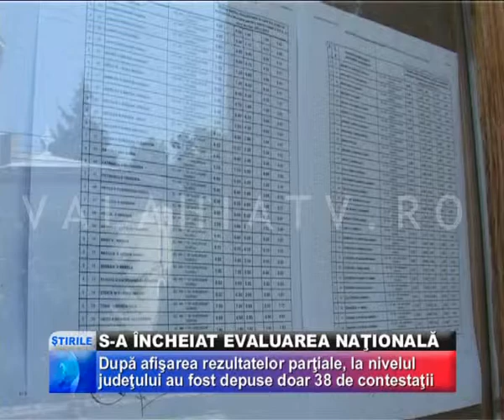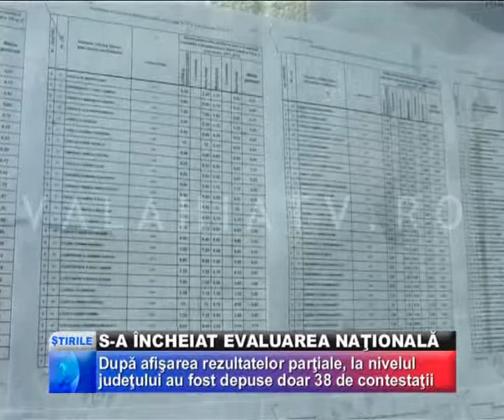S-A Încheiat Evaluarea Naţională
S-A ÎNCHEIAT EVALUAREA NAŢIONALĂ. DEŞI ELEVII AU AFLAT ÎNCĂ DE SÂMBĂTĂ CE NOTE AU LUAT ŞI AU FOST DEPUSE DAR ŞI REZOLVATE CONTESTAŢIILE, LA GIURGIU NU EXISTĂ ÎNCĂ NICIO STATISTICĂ OFICIALĂ. INSPECTORATUL ŞCOLAR JUDEŢEAN AŞTEAPTĂ SĂ PRIMEASCĂ REZULTATELE DE LA FIECARE UNITATE DE ÎNVĂŢĂMÂNT, URMÂND CA APOI SĂ AJUNGĂ LA MINISTER PENTRU A FI CENTRALIZATE.